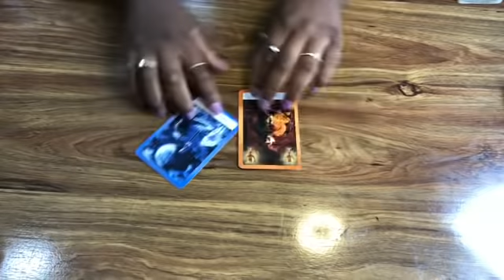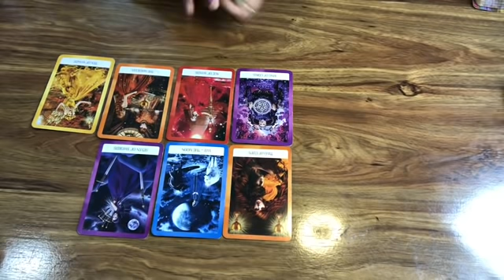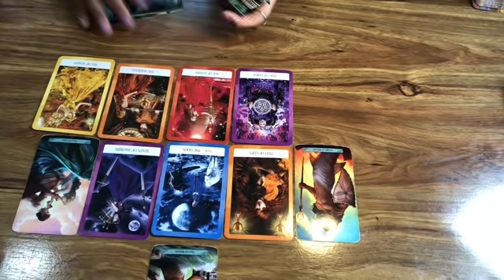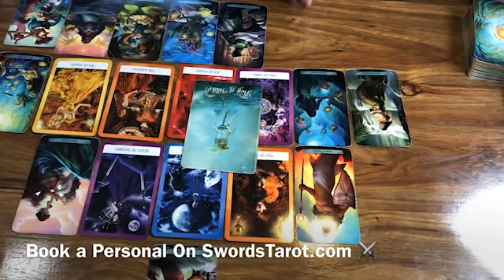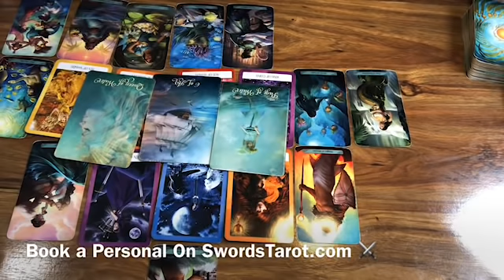TAURUS ♉️ THEY ARE LYING TO YOU 🤥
HEY Taurus  ! I Hope This helped you in whatever situation your in.  The messages won’t Resonate with EVERYONE! Sure to Check your Moon , Rising , and Venus Sign Video!

Instagram BossBabeJai
Snapchat ItsJaiBitch

3 Give me 24-48 hours  to Receive Reading

MY Sign
SUN Aquarius
Moon Aquarius
Rising Gemini
Venus Pisces

taurus tarot april 2019,
taurus tarot 2019,
taurus tarot card reading,